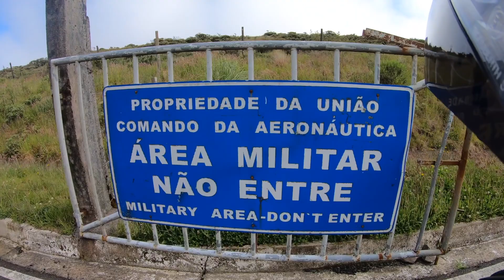Mototrip Serra Catarinense HD 1080p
Viagem partindo de Bento Gonçalves, indo para Serra do Rio do Rastro, Urubici-SC, Morro da Igreja e Serra do Corvo Branco